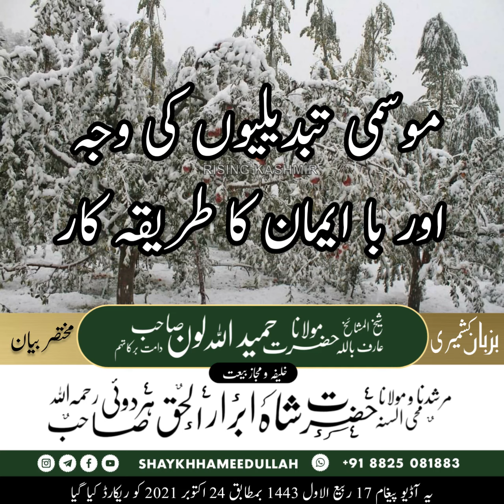CLIMATIC CHANGES AND BELIEVER'S APPROACH| SHAYKH HAMEEDULLAH LONE SB DB